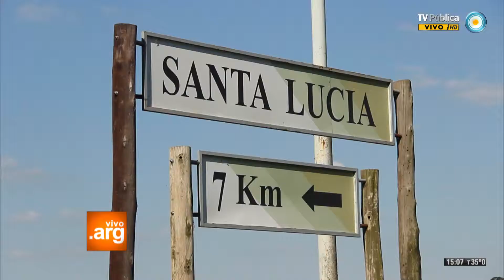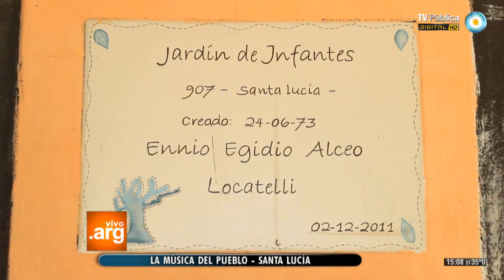Vivo en Arg - La música del pueblo: Santa Lucía - 23-12-13 (1 de 3)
La música del pueblo de Santa Lucía, Partido de San Pedro, Pcia. de Buenos Aires, nos invita a conocer al Jardín 907 y a la Asociación cooperadora que lo contiene, quienes están buscando ampliar su espacio debido a la cantidad de chicos y chicas que se suman año a año a la matricula escolar. Los vecinos, los artistas y Vivo en Argentina se suman a su lucha para organizar un festival a beneficio de este deseo.